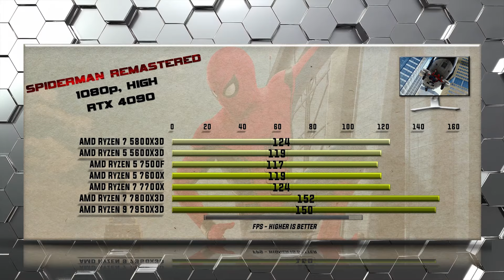BEST AMD CPU for Gaming 2023 - 5800X3D / 5600X3D / 7600X / 7500F / 7700X / 7800X3D / 7950X3D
Which CPU should you buy 5800X3D/5600X3D/7600X/7500F/7700X/7800X3D/7950X3D? This is a head-to-head showdown detailed gaming and productivity comparison of CPU performance including all relevant gaming benchmarks. This video will help you to decide which CPU is the Best Value and which Processor comes out on Top. When performance, features, and value matters a detailed comparison of performance and features will decide which CPU reigns supreme.